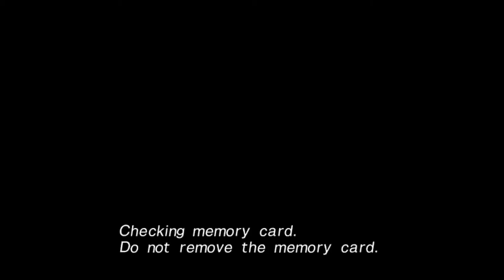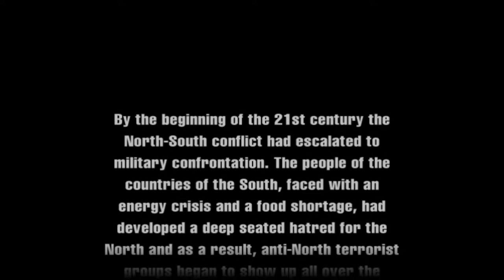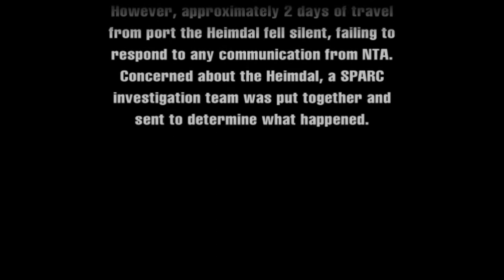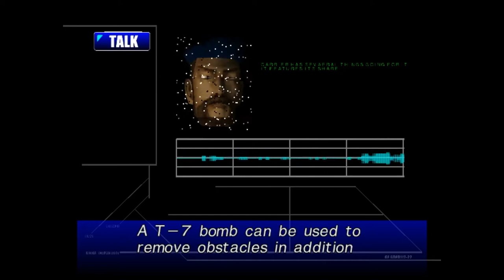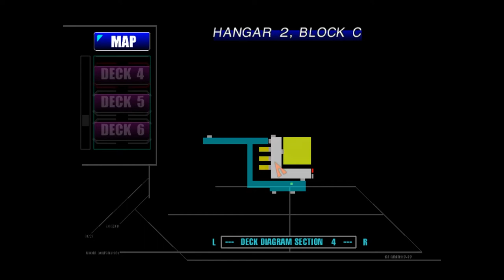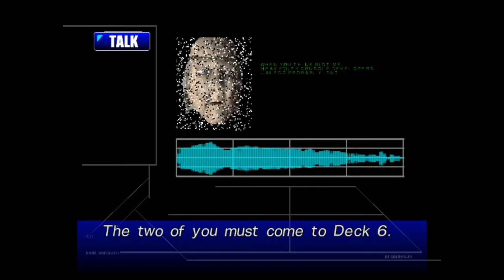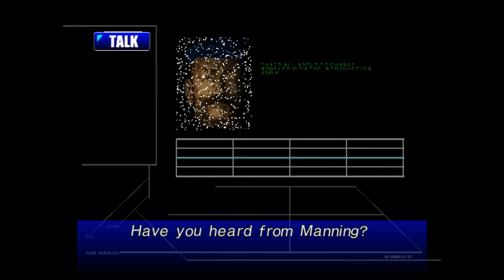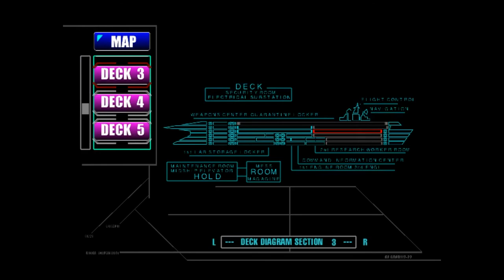Carrier: Complete Playthrough Part 1 (Japanese Audio, English Subtitles, No Commentary)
This is a complete playthrough of Carrier, a survival horror game released in 2000 for the Sega Dreamcast by Jaleco. This playthrough is provided without commentary, as well as utilizing the Japanese audio track with English subtitles (Can be changed in the main menu). This choice was made to increase the atmosphere of the game, since the English voice acting is quite terrible. This playthrough was done via ReDream. This was one of my favorite games on the Dreamcast, and often overlooked by fans of the survival horror genre because it was never ported to another system.